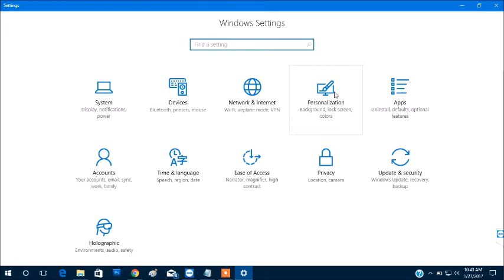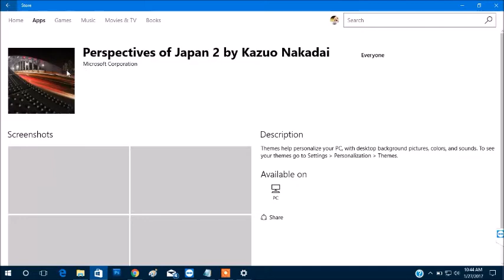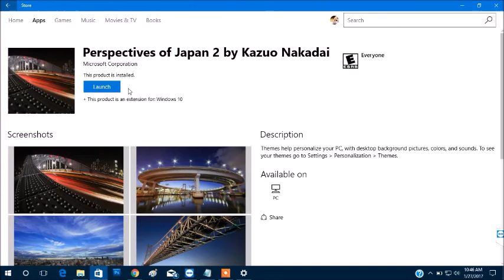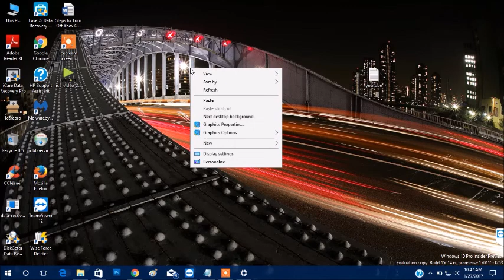How to Download Windows 10 Themes from Store and Install